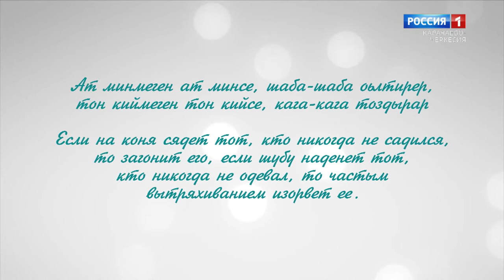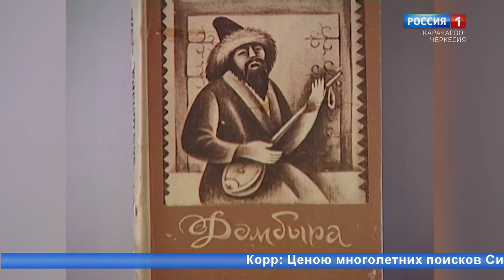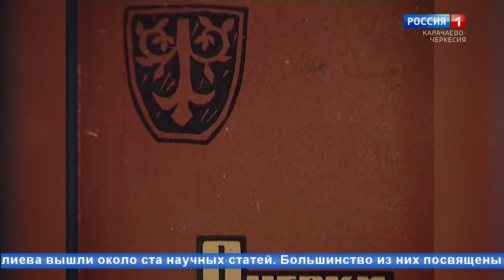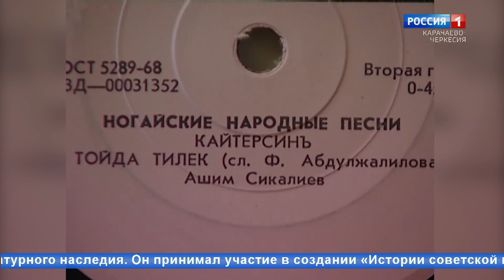"Добрый вечер, республика!" (на ногайском языке)